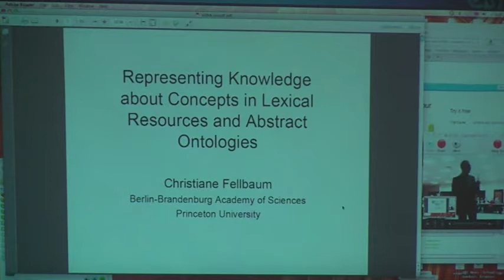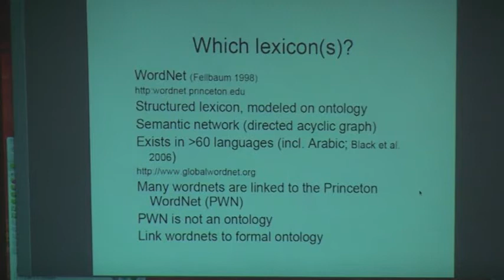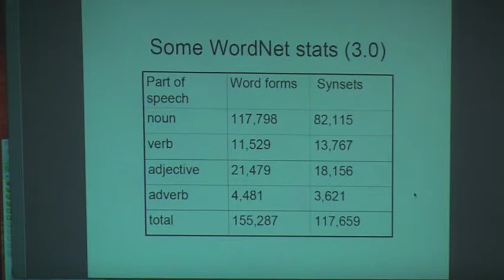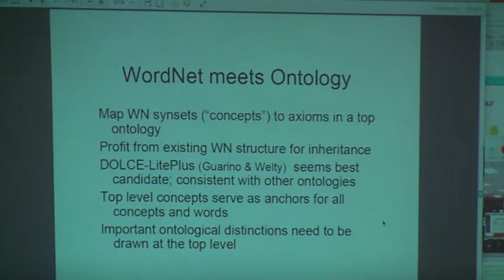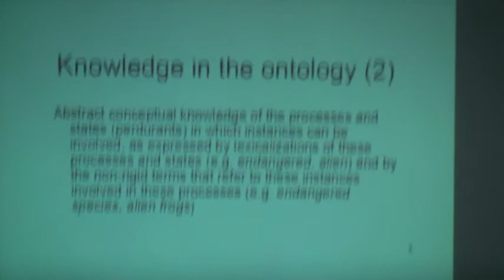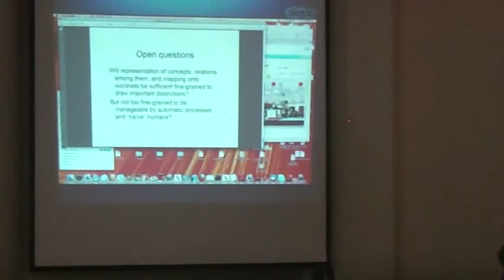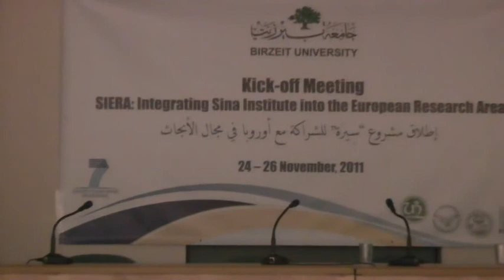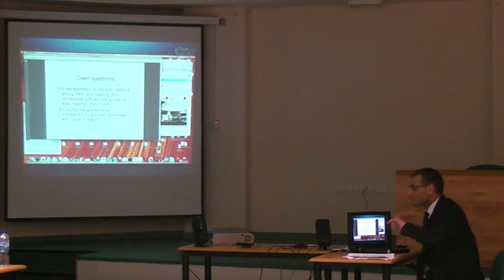7 Prof Christiane Fellbaum Representing Knowledge about Concepts in Lexical resources and Abstract Ontologies